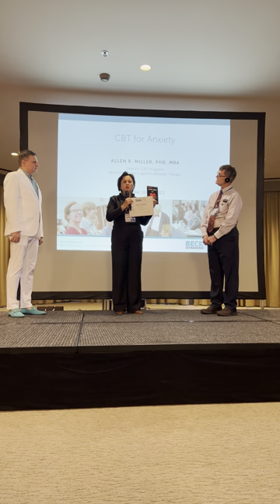Xalqaro setifikatni qabul qilib olish jarayoni